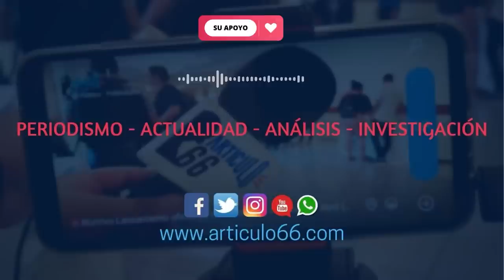Régimen de Nicaragua congela cuentas bancarias a la UCA y envía a policías de visitas casa a casa.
La nueva estocada contra la UCA llevó a la entidad a inmovilizar sus cuentas. La apuesta de Ortega es asfixiarla económicamente.